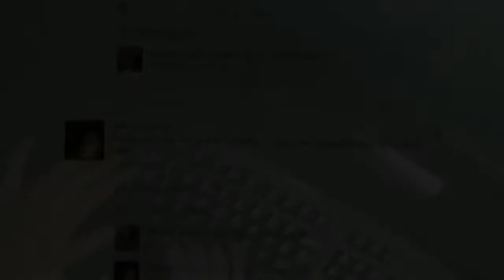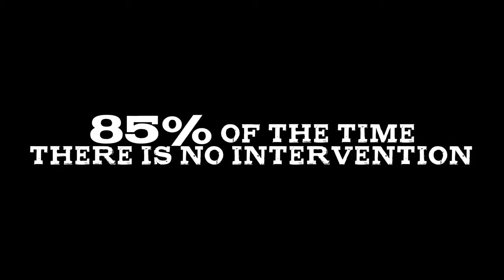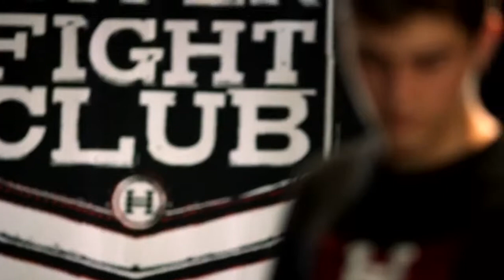FamilyATA Bully Defense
Family ATA has partnered up with Hyper Bully Defense and thousands of schools across the world to help put an end to Bullying. Join our team at HyperBullyDefense.com and get your Free Bully Defense kit.